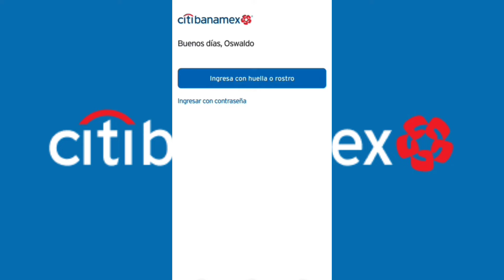App Banamex No Entra Solucion Rapido y Facil